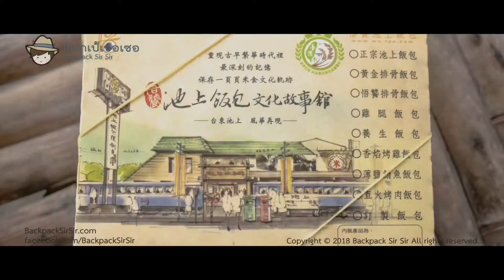รีวิวข้าวกล่องรถไฟ ร้าน Wu Tao Chishang Lunch Box (悟饕池上飯包) ร้านอร่อยที่ไถตง เที่ยวไต้หวันด้วยตนเอง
แบกเป้เซอเซอ และน้องเฟิร์น ได้ไปเที่ยวไถตง ไต้หวัน เมื่อปลายปี 2561 ที่ผ่านมา ได้มีโอกาสลองชิมข้าวกล่องรถไฟ ร้าน Wu Tao Chishang Lunch Box (悟饕池上飯包) ร้านอร่อยที่ใกล้ ๆ สถานีรถไฟ Chishang Staton ในเมือง Chishang ที่ไถตง, ไต้หวัน ที่มีมาตั้งแต่ปี 1939 โดยที่บริเวณหน้าร้าน จะมีโบกี้รถไฟไต้หวัน ตั้งอยู่เป็นจุดสำหรับถ่ายรูปเช็คอิน

ข้าวกล่องรถไฟ ร้าน Wu Tao Chishang Lunch Box (悟饕池上飯包) ร้านนี้ เราสั่งเป็นชุดไก่ทอด และชุดหมู ซึ่งภายในชุดจะประกอบด้วยไข่พะโล้และผักเครื่องเคียง ที่กินแล้วอร่อยอย่างมาก โดยเฉพาะไก่ทอดที่เนื้อกรอบนอก นุ่มใน รสชาติข้าวกล่องรถไฟ ร้าน Wu Tao Chishang Lunch Box (悟饕池上飯包) จะเป็นอย่างไร ดูรีวิว ณ ที่เกิดเหตุได้ในคลิปนะครับ

รายละเอียดร้าน Wu Tao Chishang Lunch Box (悟饕池上飯包) ที่ไถตง เพจ เว็บไซต์ พิกัดแผนที่ เปิดวันวันจันทร์ - วันอาทิตย์ เวลา 8:00 - 21:00 น.

ขอขอบคุณโรงแรม Sunlight Gallery Landscape 小馬日光涵館
ที่เอื้อเฟื้อที่พัก อาหาร และการเดินทางตลอดทริปในไถตง เมื่อ ธ.ค. 2561

สติ๊กเกอร์ แบกเป้เซอเซอ ภาษาไทย-จีน ดาวน์โหลดที่